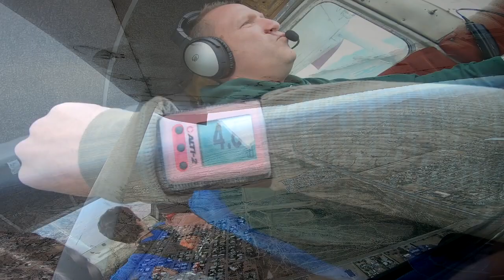Phoenix Skydive Center - Sydney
Skydiving near Phoenix - Sydney